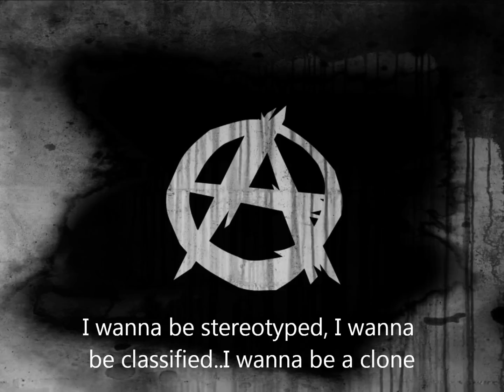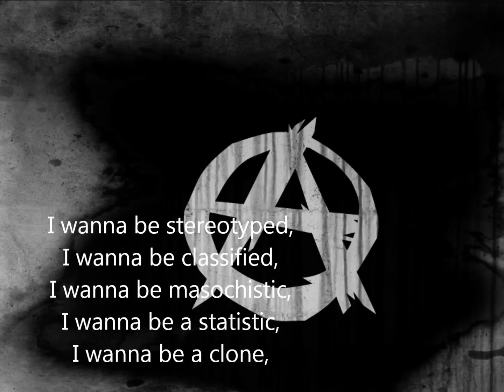Suburban Home lyrics- Descendents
Surban should be Suburban! Descendents is awesome..that would be all..

Album-Milo Goes to College